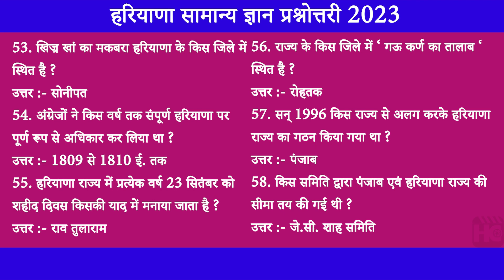HARYANA GKUPDATE 9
HARYANA GK UPDATE IN HINDI 2023